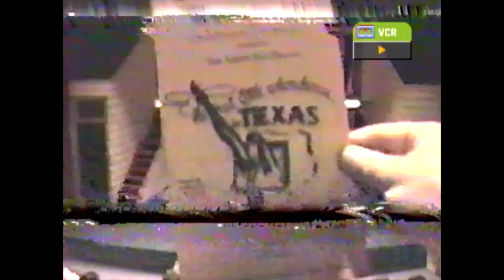THE BEST LITTLE WHOREHOUSE IN TEXAS - UNIV. OF NEW HAVEN 1992